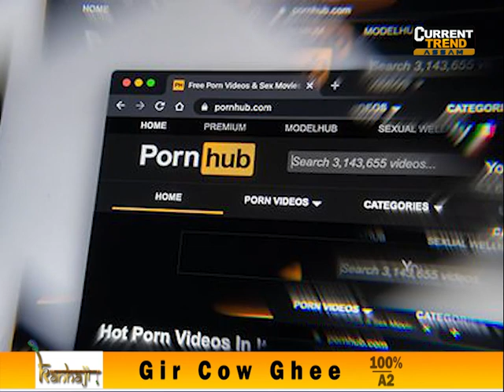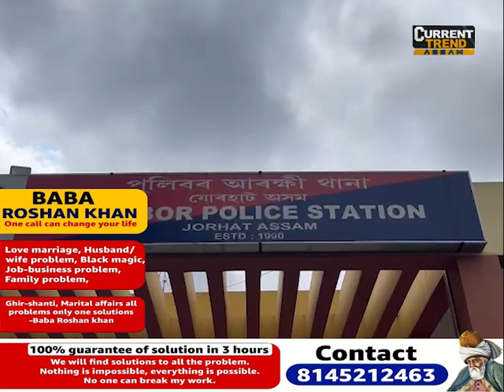🔹কিয় এই Porn Addiction